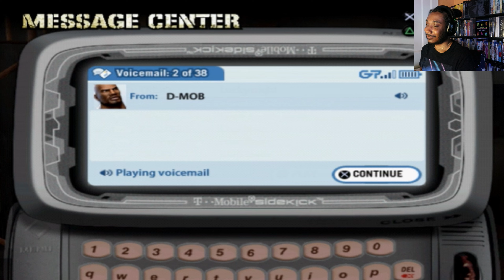I BEAT HIM & TOOK HIS GIRL!!!! | Def Jam: Fight For NY (PART 3)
► PSN : xTraumatixe

Thank You For Supporting My Streams & Videos! Whether You Guys Are Watching For The Gameplay Or Laughs. I Appreciate All The Love!